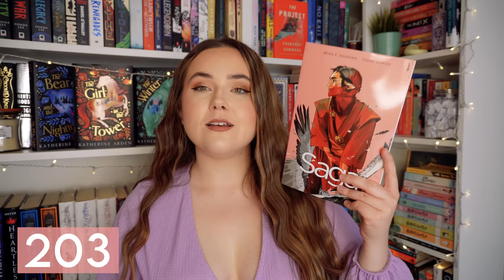my entire OWNED TBR 📚 all my unread books (200+) | ad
let's chat about the 200+ BOOKS I own!! i need ur comments to tell me what to read!

00:00 intro
01:58 fantasy
03:36 wolfsong
05:04 fantasy continued
06:50 mystery
09:14 historical
10:15 non-fiction
11:58 thriller
12:43 horror
13:23 classics
14:18 romance
14:47 contemporary
15:32 sci-fi
16:01 magical realism